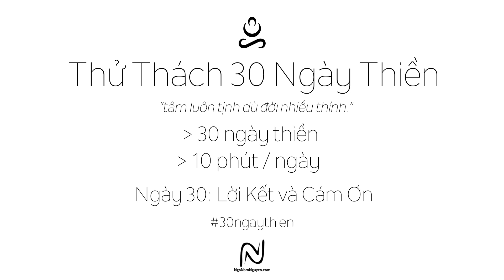30 Ngày Thiền - Ngày 30: Lời Kết và Cám Ơn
Xin gửi lời cảm ơn chân thành tới tất cả mọi người đã tham gia thử thách 30 Ngày Thiền vừa qua trong video ngày hôm nay!

Trong video và audio hướng dẫn thiền ngày hôm nay, mình sẽ nói về chủ đề này.

30 Ngày Thiền là Thử Thách mình tổ chức cho Group "Thiền và Yoga Tại Nhà". Link group

Like nếu bạn thấy bổ ích và Share nếu bạn thấy có ích với bạn bè!
Nếu các bạn có yêu cầu video nào khác thì để lại comment

Ngoài ra, mình có lập một group "Thiền và Yoga Tại Nhà" để giải đáp các thắc mắc cũng như tạo một cộng đồng cho các bạn muốn học thiền và Yoga!